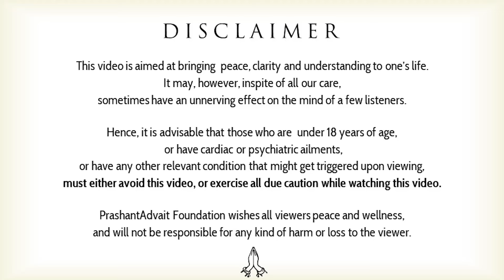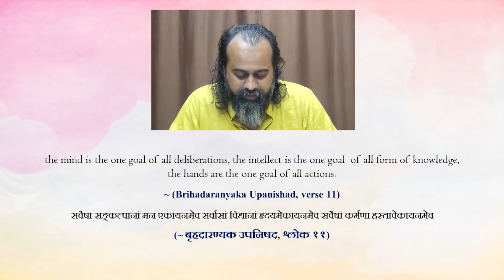How can mind know the Total? || Acharya Prashant, on Brihadaranyaka Upanishad (2017)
Context:

As the various particular kinds of notes of a drum, when it is beaten, cannot be grasped by themselves, but are grasped only when the general note of the drum or the general sound produced by different kinds of strokes is grasped.
And as the various particular notes of a conch, when it is blown, cannot be grasped by themselves, but are grasped only when the general note of the conch or the general sound produced by different kinds of blowing is grasped.
And as the various particular notes of vina, when it is played, cannot be grasped by themselves, but are grasped only when the general note of the vina or the general sound produced by different kinds of playing is grasped.
(¬ Brihadaranyaka Upanishad, Verse 09)

स यथा वीणायै वाद्यमानायै न बाह्याञ्छब्दाञ्छक्नुयाद्ग्रहणाय वीणायै तु ग्रहणेन वीणावादस्य वा शब्दो गृहीतः॥

~ बृहदारण्यक उपनिषद, श्लोक ०९ .

What do these verses mean?
How can mind know the Total?
Why the mind can't know the total?
What is absolute total?
Why is the sum always unknown to us?